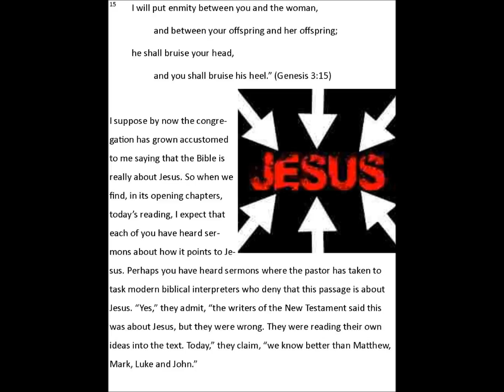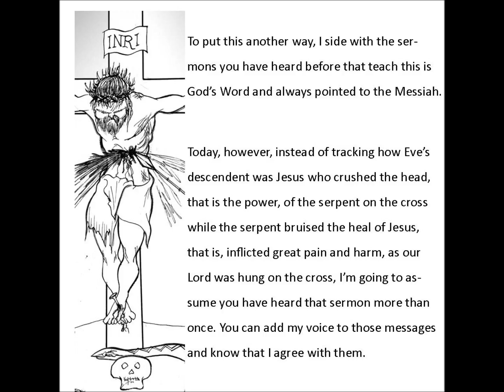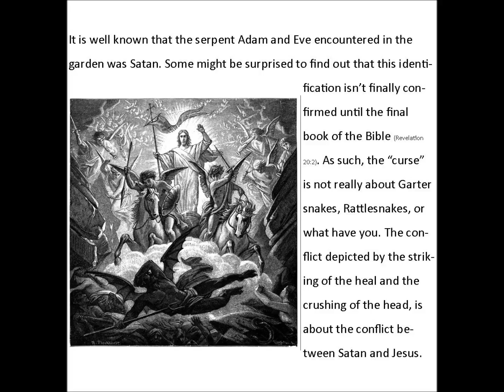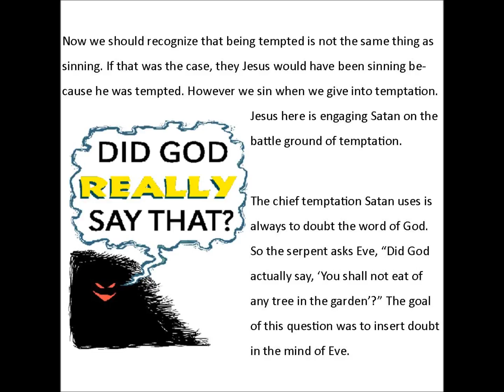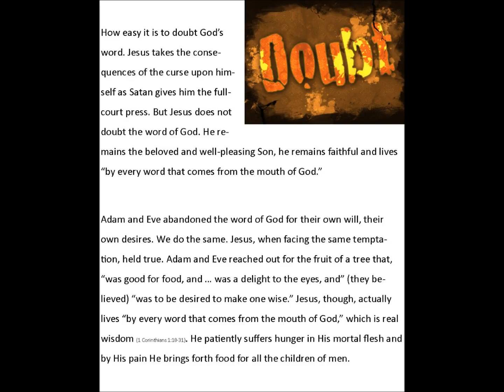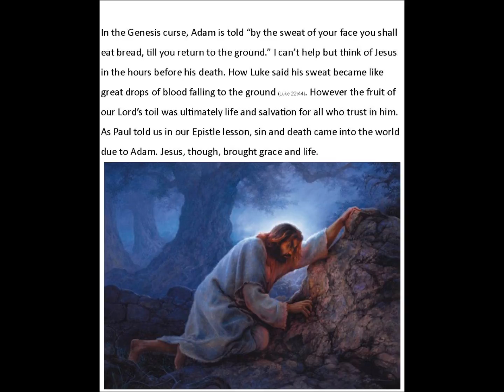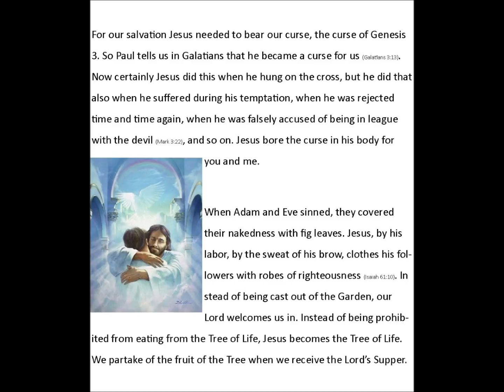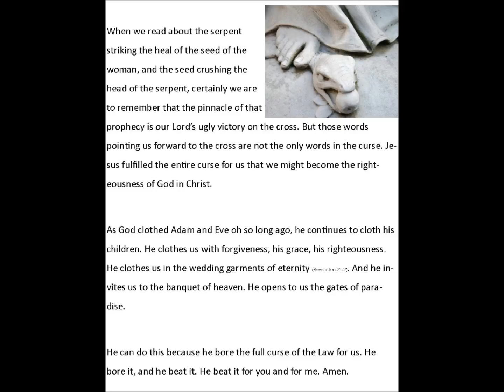Genesis 3:15 A Curse Fulfilled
The "curse" in Genesis 3 does more than point us to the cross. Pastor Rickert explains. This sermon was delivered without the text in the pulpit, so the words and the message does not match as closely as usual.